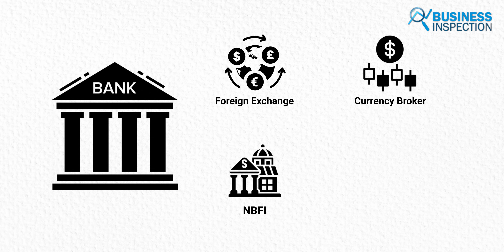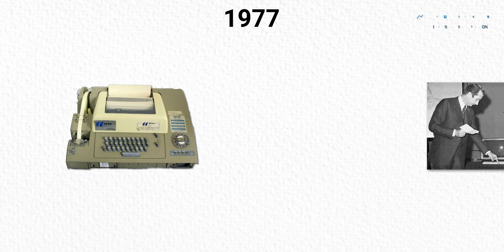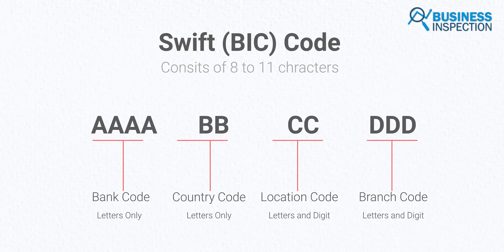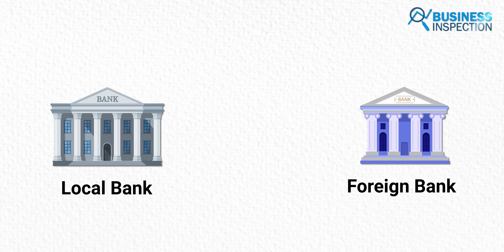সুইফট কি ও কিভাবে কাজ করে? | What is SWIFT & How it Works?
Society for worldwide interbank financial telecommunication or SWIFT is basically used in the global payment system, which handles about 5 trillion dollars transactions every day. At present, SWIFT is used by more than 11,000 Institutions of more than 200 countries globally. In addition to the Central and Commercial Banks of different countries, the Foreign Exchange, Currency Broker, Non-Bank Financial Institute, and other Financial Institutes also use SWIFT. In today's video, we will explore what SWIFT is and how this system works.
Video Sections:
00:00 - Introduction
01:04 - Overview
01:48 - What is SWIFT
02:21 - How Does SWIFT Work